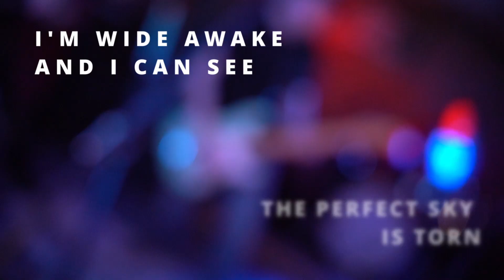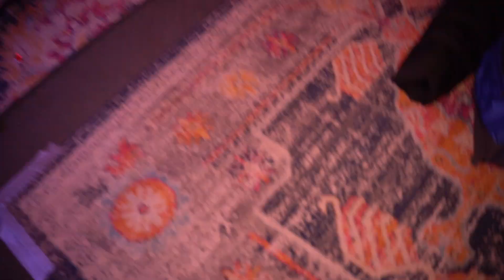Torn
Our version of Natalie Imbruglia's - Torn. Shot and recorded at Planet Sounds, Southampton by the talented, Laura O'Reilly and reprievevision.

Video editing by Chris Taylor

Sound mixing by Dan Legg